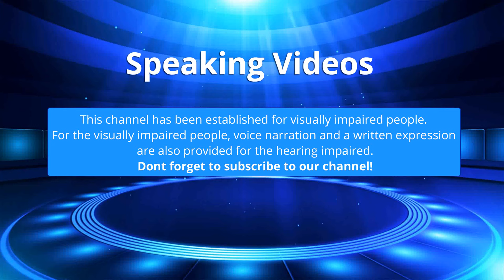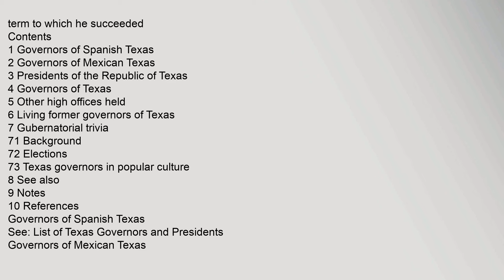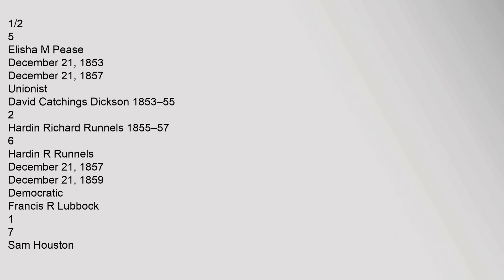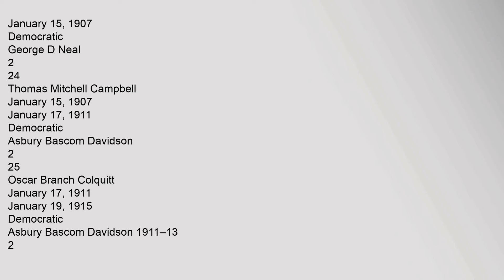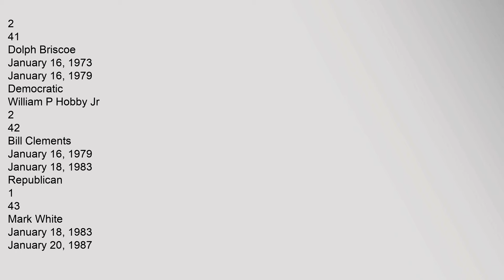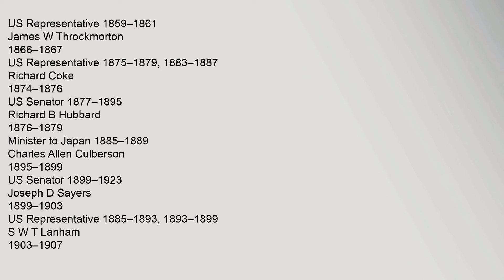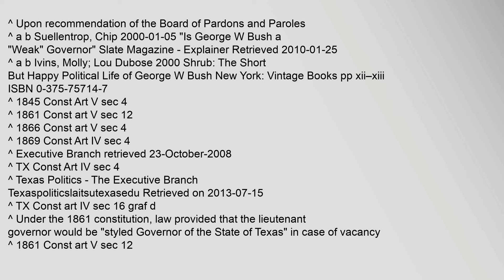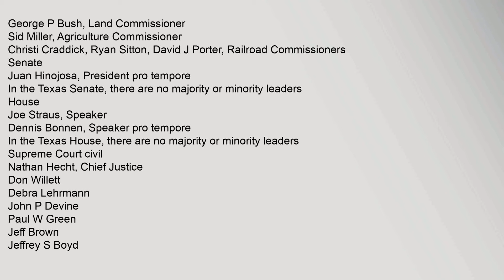List of Governors of Texas